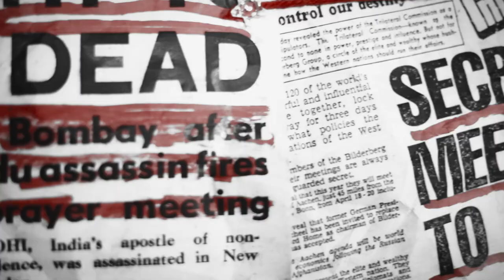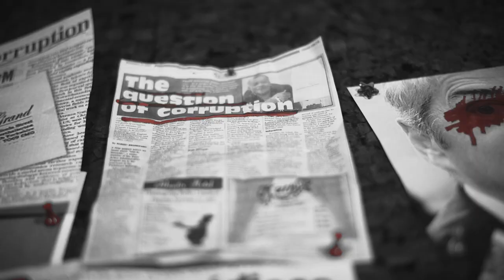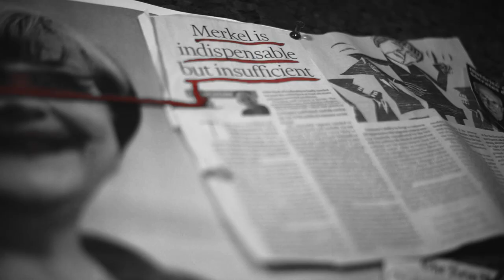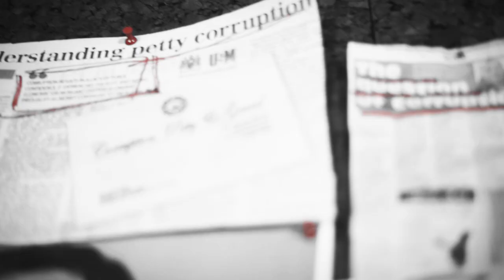NEIGHBORZ "Handled by the Line" Official Music Video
NEIGHBORZ - Handled by the Line
The Next Level Of Knowledge - coming out October 20

Shot at Rockpit Studios. Directed by Manuel Casanova

Vocals recorded at DIY Empty Studios.
Produced, Mixed and Mastered by Afonso Motta Veiga

You pull the strings behind the curtain.
Our hands are stitched to your gloves, they are studying our left side
In the center of our brains there is a key, you're a menace to everyone
We see your faces around and around, we don't need our spotlight
No red carpets for us, stand up for your beliefs
All day, any day, any time.

The rival members want our lives,
The lives are lost, are raped, are gone
Premeditated,
The consequences of your strings produce more puppeteers,
Don't let it take control.
These lines they won't stop dripping blood, but hold on, hold on.

Emergency, emergency
We are waiting to be called
Insurgency, insurgency
We become fearless to your laws.

Your false words and your advices
Help no man.
Lights! Camera! Action!
Monopoly of death.